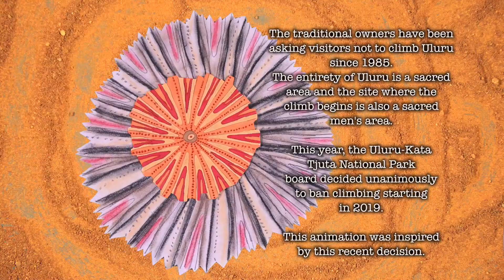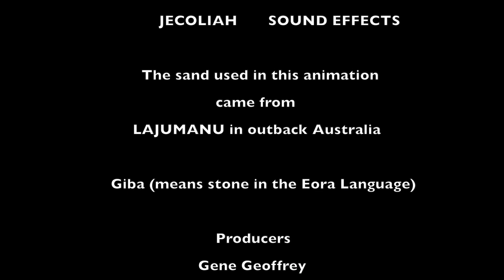Best Middle School (Years 7–10) Animation – Giba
SYNOPSIS:
An animated film about an Indigenous boy who goes on a journey to protect Uluru.

ATOM has also created a short worksheet on each of the winning productions in the 2018 SAE ATOM Awards primary and secondary student categories. Teachers can use these worksheets to explore the films in their classrooms